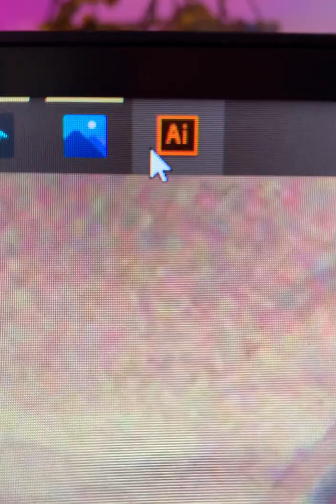I turned MYSELF into a “RICK & MORTY” Character